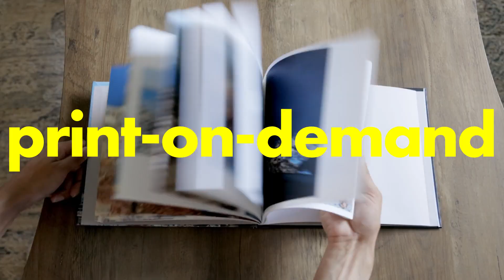Why Blurb?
Why do so many creative people choose Blurb for self-publishing? Let's hear it straight from some of our favorite creative folks!

What's Blurb?
Blurb is a platform that allows you to create, print, and sell professional-quality books and magazines. Blurb gives you free bookmaking tools, which makes it easy for anyone, from photographers to writers, to make their ideas come alive. And we have tons of different formats—like photo books, trade books, and magazines.

But Blurb doesn't just help you create, we're on a mission to democratize the world of publishing.  That's why you can sell, market, and distribute your books through the Blurb Bookstore.